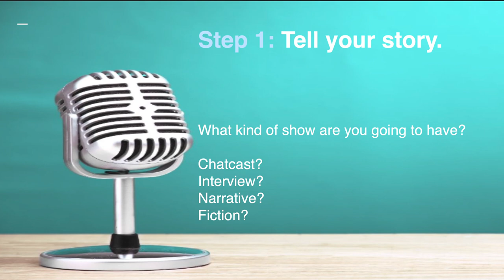AWP 2023: Laura Joyce Davis, Jia Wertz, and Annmarie Kelly-Harbaugh — how to make a podcast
An award-winning fiction writer, noted documentary filmmaker, and published memoirist walk into a room . . . and share their insights on creating compelling scripted podcasts. Creative process, gear, perspectives they brought to podcasting from their previous creative work, and more.